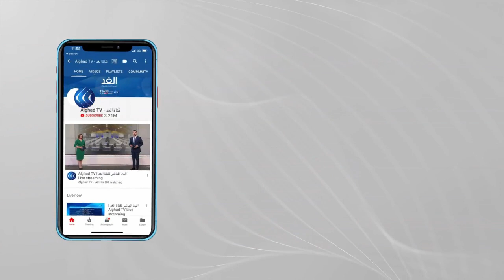السيسي: لدينا برنامج متكامل لتطوير مختلف مرافق الريف المصري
قال الرئيس المصري عبدالفتاح السيسي، إن مصر فقدت الكثير من الأراضى الزراعية، نتيجة عدم استغلال الظهير الصحراوى.
وأضاف الرئيس عبدالفتاح السيسي، خلال الاحتفالية التي يتفقد خلالها المعدات والمركبات والآلات الهندسية لجهات الدولة المختلفة المشاركة في مبادرة حياة كريمة لتطوير قرى الريف المصري، أن مشروع_الدلتا الجديدة يستهدف زراعة مليونين ونصف المليون فدان.

المزيد من التفاصيل في سياق التغطية الإخبارية